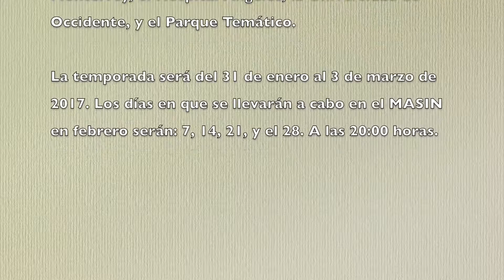Café concierto 2017, en el Teatro Lince de la UdeO. (20 Febrero 2017)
Siguen las visitas de Café Concierto a escuelas y universidades

*El lunes, grupos de la OSSLA se presentaron en la Facultad de Derecho de la UAS y en la UdeO

Los grupos de música de cámara de la Orquesta Sinfónica Sinaloa de las Artes, continúan visitando las escuelas e instituciones de cultura de la ciudad de Culiacán, dentro de la Temporada de Café Concierto 2017 del Instituto Sinaloense de Cultura, visitando el pasado lunes por la tarde y noche la Facultad de Derecho de la Universidad Autónoma de Sinaloa y la Universidad de Occidente.

En la Universidad de Occidente, ante un público numeroso, un octeto integrado por Xavier Tortosa y Helena Muntaner en los violines; Ester García en la viola; Octavio Hidalgo en el chelo; Luis Angüis en el contrabajo; Alfredo Fenollosa en el corno; Austin Way en el fagot, y Luis Zamora en el clarinete, sorprendió con su brillante interpretación del Octeto en Fa Mayor opus Post 166 D 803, de Franz Schubert, integrada por seis movimientos (Adagio allegro, Adagio, Allegro vivace, Andante con 7 variaciones, Minueto y Andante molto-allegro).

Previamente, en la Facultad de Derecho de la UAS, se presentó un programa con la participación del Taller de ópera de Sinaloa, que contó con la presencia del bajo/barítono Ezequiel Cervantes González, quien cantó el aria Perquesta bella mano, de Mozart, y el Ave María, de Caccini, acompañado en el contrabajo por Luis Alfredo Anguis y por Lilia Valdespino en el piano.

Le siguió un trío integrado por -Jesús Portillo en el clarinete; Laura Hauer en el violín, y William Burrows en el chelo, para interpretar el Trío para clarinete, piano y chelo, de Ludwig Van Beethoven, el cual consta de tres movimientos (Allegro con brío; Adagio y Tema con variazioni – Allegretto).

La Temporada de Café Concierto concluye el 3 de marzo próximo, con una serie de visitas a escuelas e instituciones y conciertos, los martes por la noche en el Museo de Arte de Sinaloa.